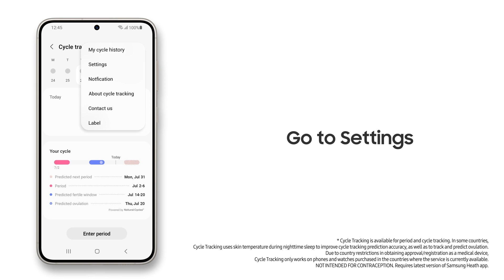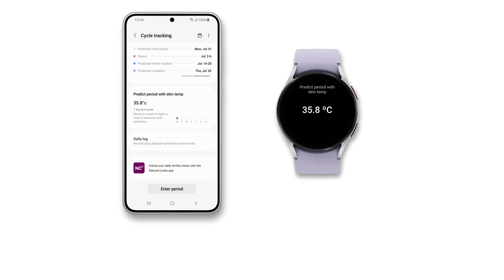Galaxy Watch 5: Cycle Tracking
Stay in sync with your body using Samsung Health Cycle Tracking on the Galaxy Watch5 series